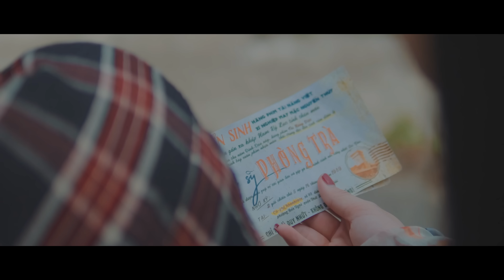Mình Đã Từng Yêu | Châu Khải Phong | Official Music Video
SONG : MINH DA TUNG YEU
SINGER : CHAU KHAI PHONG
COMPOSER : HUNG QUAN
EXECUTIVE PRODUCER : CHAU KHAI PHONG
DIRECTED BY : LU BINH
IDEAR : DAO QUANG NGUYEN  ( DIEP TINH )
D.O.P : DAO QUANG NGUYEN
CAMERA OPERTATOR : DOLLY NGUYEN - CHAU HUGO
CAST : LY LY
MANAGER : CHAU HUGO
MAKE UP & HAIR:  QUOAN NGUYEN
FOCUS PULLER: DINH TAM - KEN APPLE - THANH NHAT
EDITOR & COLORIS: LU BINH - DAO QUANG NGUYEN
Chief Lighting Technician: TRUNG LIGHTING TEAM

LYRIC:

Em đừng sợ sẽ làm anh đau
Vì những vết thương em trao bấy lâu
Lòng em đã muốn rời xa
Thì em cứ đi bên ai đó em à!

Anh đã từng thương và yêu em
Thì suốt kiếp anh vẫn thương nhớ em.
Dù ta chẳng còn nhau
Chẳng còn những tháng năm về sau

Anh chưa từng nghĩ
Hai đứa chia lìa đôi ngã
Tại vì sao yêu em
Yêu đến hết lòng cũng bằng không

Giờ ta buông tay nhau
Buông ân ái phai màu cho dẫu tim này rướm máu
Còn hơn cố bên nhau
Nhưng em cứ mơ về hình bóng ai

Chorus:
Ta đã từng yêu nhau nhiều thế
Từng cùng với nhau bao câu ước thề
Tại vì sao không thể vì nhau
Trước khi những ngày bên nhau quá trễ

Anh thét gàu trong vô vàng nỗi nhớ
Vội tìm kiếm em nơi không bến bờ
Để rồi ai cứ mong chờ
Ai cứ hững hờ một giấc mơ

Coda:
Anh trách mình quá tin và yêu em
Chẳng nhìn thấy em đang dần đổi thay
Mặc ngoài kia bao nhiêu người nói
Vẫn Yêu em du cho em gian dối
Để bây giờ ta ko còn bên nhau
Anh ôm nỗi đau như kẻ đến sau
Một người cữ mãi hy vọng
Cho dẫu một người chắng nhớ mong

★ Mọi sản phầm trên kênh đều được độc quyền của Châu Khải Phong, đề nghị cá nhân, tố chức không reup. Xin cảm ơn